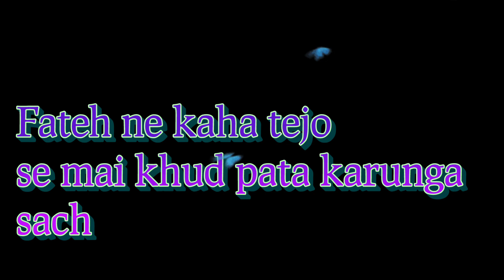udaariyan | fateh khud pata karega jasmine ka sach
Udaariyan today's episode
Udaariyan aaj ka update
Udaariyan aaj ka epsiode
Udaariyan mai aaj kya hua
Udaariyan mai aaj kya hoga

Udaariyan today's update
Udaariyan today's episode

udaariyan new promo
udaariyan new promo
udaariyan today promo
udaaroyan new update
udaariyan latest promo

NOTE: I am not the owner of the serial. All the rights are in the hands of the owner.